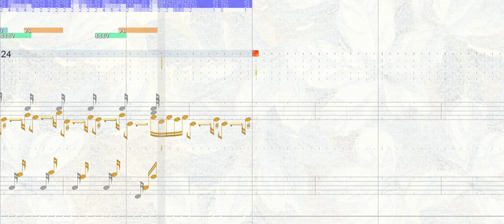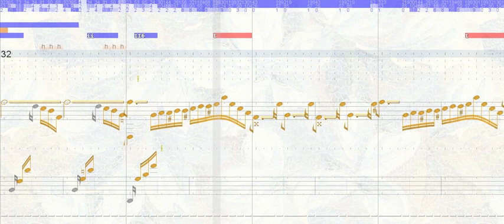Papillion by grieg with everything new emphasized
blablub flower texture